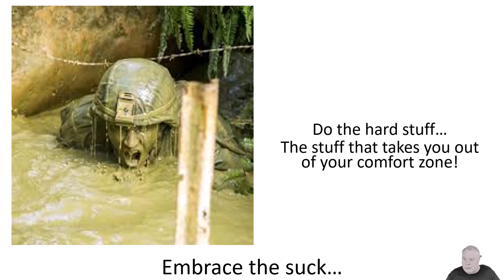Top 10 Mistakes to Avoid in FedGov Contracting II Tip No -3 "Embrace the Suck"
🌟 Want to learn how you can use corporate credentials and ISO certifications to win more bids? Download our 5 tips that will show you how you can add value to your proposal effort:

📢 Follow us on other platforms to stay up to date on the latest GovCon tips and tricks: